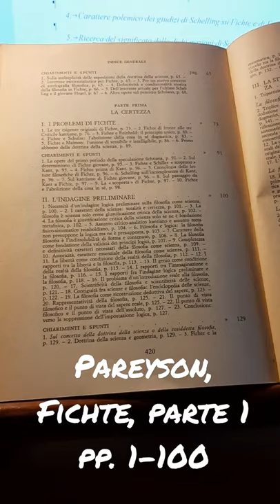Descrivo la prima parte di uno dei lavori più importanti su Fichte, il Fichte di Pareyson